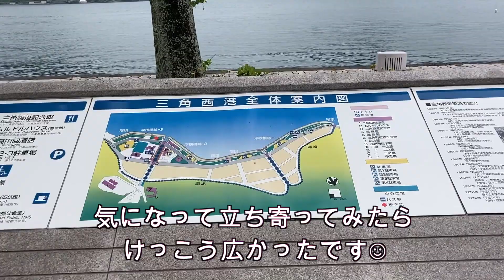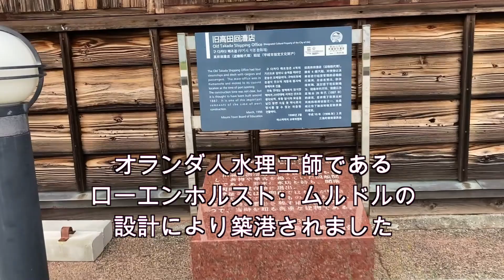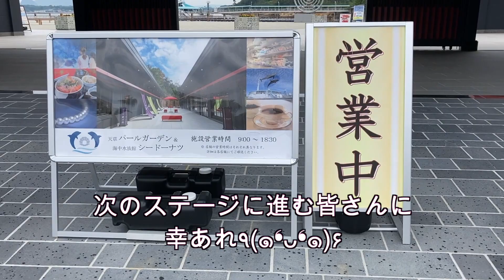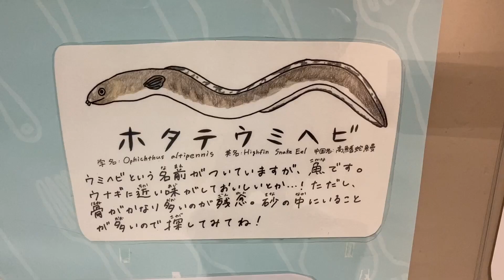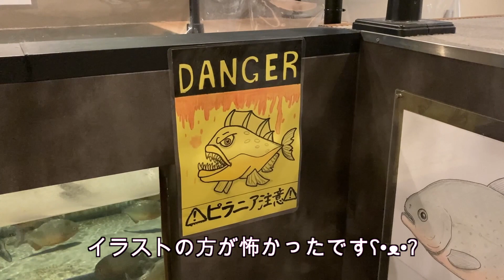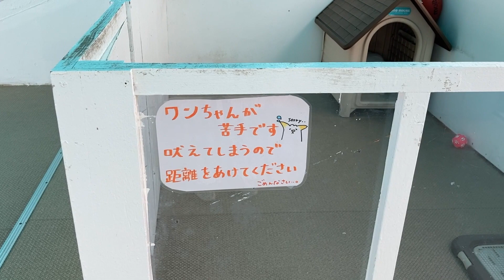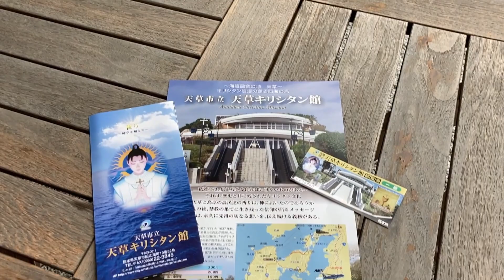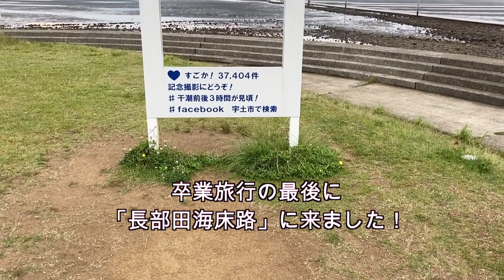【Go to トラベル★女子一人旅】ひとりで卒業旅行 in九州/天草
ひとりで卒業旅行✈️をしてきました☺︎

その他 やのはる or yanoharuhi で
検索よろしくお願い致します！

のる様 shimtone様